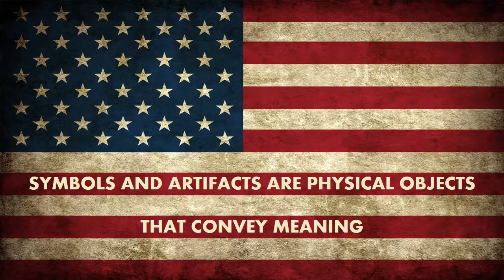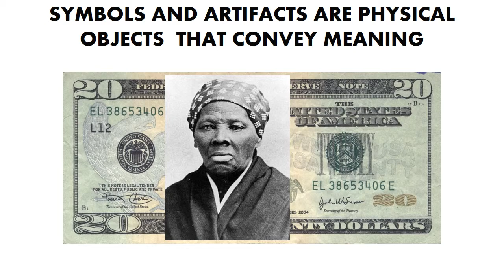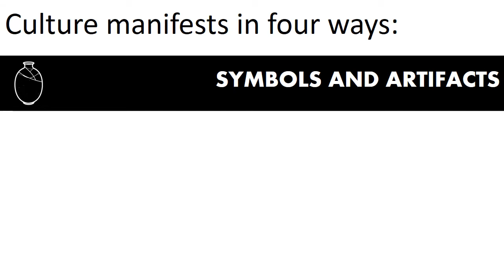OD VIC Culture symbols rituals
Symbols are physical objects that convey meaning; rituals are formal, planned social interactions.